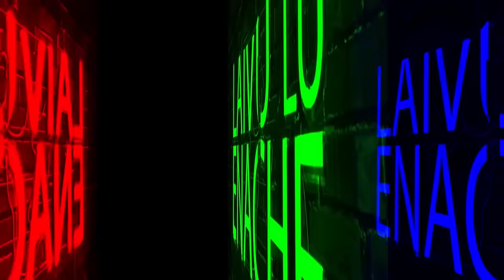Paul Stângă: Am făcut trei școli de muzică până la 24 de ani... #54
🔥 Laivu' lu' Enache Podcast #54 cu Paul Stângă
Sumar:

00:00  - intro
07:08  -  începe Laivu
07:53 -  Paul Stângă - colaboratorul meu de suflet la Laivu lu Enache
09:01 -  numele de scenă mi-a fost pus de  către colegi
09:22 - Paul Stângă mi s-a spus de când eram copil...
11:22 - am făcut pian și, în paralel cu pianul, eram la ansamblu...
13:17 -  mi-a zis Paul Stângă când...
16:28 -  se aduna lumea...
17:11- moment muzical cu acordeonul
22:31 - Povestea mea începe de la botez...
25:24 - tatăl meu stătea în spatele meu și îmi nota notele...
26:04- profesorul meu a fost Octavian Coca - un pedagog extraordinar, are și cărți scrise
26:54 - nu m-am considerat niciodata geniu, sunt un om modest...
27:05 - mama mea mi-a spus o vorbă: înainte de toate trebuie să fii om...
27:56 - când ma dau jos de pe scenă rămân un om popular...
28:18 - am făcut trei școli de muzică până la 24 de ani...
29:17 - moment muzical
29:56 - Paula este viața mea...
30:06 - chiar daca greșesc, este femeia care vorbește atât de frumos, încât mă face să nu mă cert cu ea...
31:03 -  Nu m-am mai prezentat la „Românii au talent”pentru a a doua etapă, pt ca am plecat în America...
31:26 - a fost mai bine că am plecat în America și am renunțat la „Românii...”
32:00 - moment muzical
35:56 - cânt mai multe genuri muzicale...
36:18 - muzica clasica la acordeon
40:37- turneele noastre sunt prea frumoase, n-ai cum să le uiți...
41:46 - 10 întrebări din inimă
52:29  - moment muzical de final